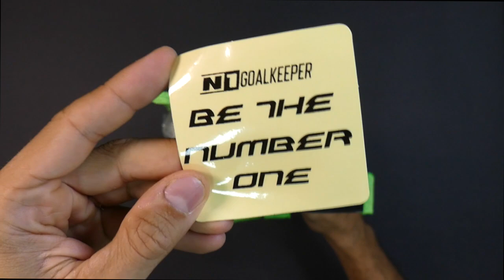🧤Gloves Unboxing - Goalkeeper Gloves CRONOS WHITE DUO GRIP⏳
GUANTES DE PORTERO CRONOS WHITE DUO GRIP

Desarrollado completamente de látex natural, en corte híbrido Roll-Negativo y con un cuerpo de Mesh. Incorpora la novedosa palma DUO GRIP.

PALMA DEL GUANTE 4mm de látex DUO GRIP + espuma de 4mm, que ofrece excelentes propiedades de agarre y amortiguación, y este recomendado para uso en condiciones secas, aunque puede ofrecer un óptimo rendimiento en mojado. El látex interno se adhiere a la mano, evitando así se mueva de su lugar, dando la sensación de que el guante y la mano son uno mismo.

CORTE DEL GUANTE Corte Roll-Negativo. Combina las mejores características del corte RollFinger y Negativo. Este corte, asegura el agarre óptimo y cómodo que los porteros profesionales necesitan, el látex en los dedos índice y meñique están siempre en contacto con el balón.

DORSO DEL GUANTE Dorso de látex natural de 4 mm + 8 mm, el nuevo CRONOS también cuenta con el nuevo cuerpo Confort+ que fue desarrollado para ofrecer la mayor comodidad que el portero necesita a la hora de blocar el balón.

MUÑEQUERA Y CIERRE DEL GUANTE Muñequera elástica de 9cm para un mejor ajuste.

Correa de látex natural con 2 puntos de velcro para un cierre cómodo y ajustado.

RECOMENDADO Porteros que buscan un guante de alto rendimiento para uso a nivel profesional, durabilidad y con un Látex de máximo rendimiento en condiciones secas aunque puede ofrecer un óptimo rendimiento en mojado.

GOALKEEPER GLOVES CRONOS WHITE DUO GRIP

Completely made of latex, in a Roll-Negative hybrid cut and with a Mesh body. It incorporates the new DUO GRIP palm.

GLOVES PALM 4mm German latex DUO GRIP + 4 mm of foam that offers excellent grip and cushioning properties, and is recommended for use in dry conditions, although it can offer optimum performance in the wet. It is a latex with an excellent reputation thanks to its great performance. The internal latex adheres to the hand, thus preventing it from moving from its place, giving the feeling that the glove and the hand are the same.

GLOVES CUT Roll-Negative Cut. combines the best features of the RollFinger and Negative cut. This cut ensures the optimal and comfortable grip that professional goalkeepers need, the latex on the index and little fingers are always in contact with the ball.

GLOVES BACKHAND With 4mm natural latex + 8mm foam, the new CRONOS also features the new Comfort+ body that was developed to offer the greater comfort that the goalkeeper needs during the blocking of the ball.

GLOVES WRIST AND STRAP 9 cm elastic wrist for a better fit.

Latex strap with 2 velcro points for a comfortable and tight closure.

RECOMMENDED FOR Goalkeepers looking for a high performance glove for professional use, durability, for use in dry conditions, although it can offer optimum performance in the wet.